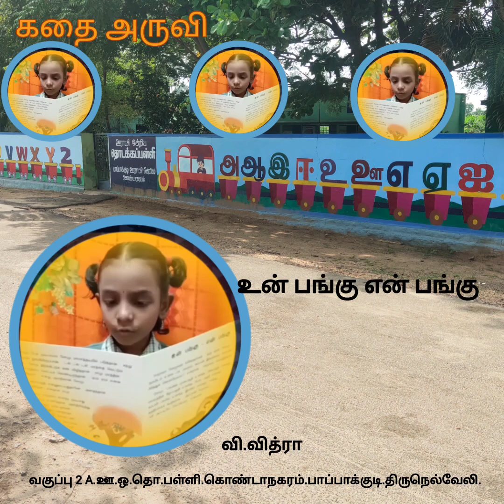கதை அருவி.உன் பங்கு என் பங்கு.